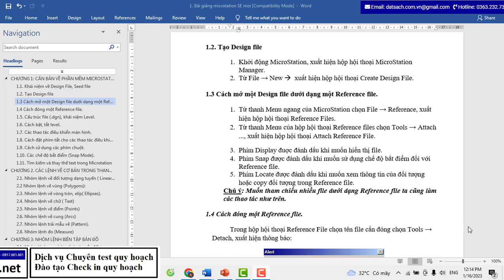Bài I.2. Tạo Design file trong Phần Mềm MicroStation V7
© Copyright by datsach TV (datsach.net)! ☞ Do not Reup

✅ KHÓA HỌC QUY HOẠCH:

1. Khóa Học Đào Tạo Kiểm Tra (Tra Cứu) Quy Hoạch Và Đầu Tư Cơ Bản

2. Khoá Học Tra Cứu Quy Hoạch Và Dịch Vụ Cấp Sổ, Xin Phép Xây Dựng, Hoàn Công

3. Khoá Học Đào Tạo Tra Cứu Quy Hoạch Bằng Phần Mềm Microstation V7/V8

4. Khoá Học Đào Tạo Tra Cứu Quy Hoạch Cơ Bản

5. Khoá Học Dịch Vụ Hỗ Trợ Cấp Sổ

6. Khóa Học Xin Phép Xây Dựng và Hoàn Công Nhà Đất

7. Khóa Học Đầu Tư Nhà Đất Cơ Bản

8. Khóa Học Quy Trình Pháp Lý Dự Án Bất Động Sản

1. Phone và Zalo và Viber: 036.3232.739

3. Youtube: Đất Sạch TV

5. fanpage: Đất sạch TV

1. GROUP TÂY NINH CHECK QUY HOẠCH - datsach.net

2. GROUP SÀI GÒN CHECK QUY HOẠCH - datsach.net

3. GROUP BÌNH DƯƠNG CHECK QUY HOẠCH - datsach.net

4. GROUP VŨNG TÀU CHECK QUY HOẠCH  - datsach.net

5. GROUP ĐỒNG NAI CHECK QUY HOẠCH  - datsach.net

6. GROUP LONG AN CHECK QUY HOẠCH  - datsach.net

7. GROUP BÌNH THUẬN CHECK QUY HOẠCH  - datsach.net

8. GROUP ĐĂK LĂK CHECK QUY HOẠCH  - datsach.net

9. GROUP KON TUM CHECK QUY HOẠCH  - datsach.net

10. GROUP LÂM ĐỒNG CHECK QUY HOẠCH  - datsach.net

11. GROUP GIA LAI CHECK QUY HOẠCH  - datsach.net

12. GROUP BÌNH PHƯỚC CHECK QUY HOẠCH  - datsach.net

1. Nhóm Cho Tặng Bản Đồ Quy Hoạch Miễn Phí Toàn Quốc

2. Chia Sẻ Thông Tin Quy Hoạch

3. Chia Sẻ File Quy Hoạch Toàn Quốc

4. Wedsite Chia Sẻ File Quy Hoạch PDF của 63 Tỉnh Thành

5. Nhóm FB Chia Sẻ File Quy Hoạch PDF và KMZ của 63 Tỉnh Thành